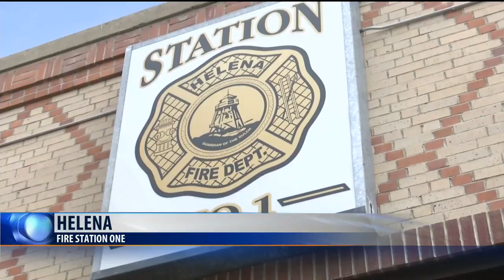Helena officials implement strict policy for fireworks in city limits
There is a strict policy concerning fireworks during Independence Day for Helena residents.